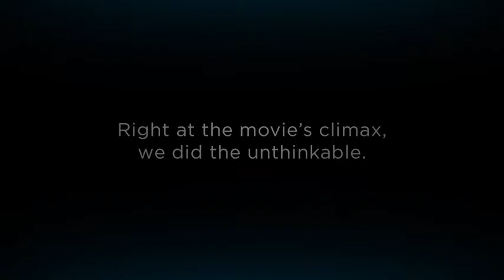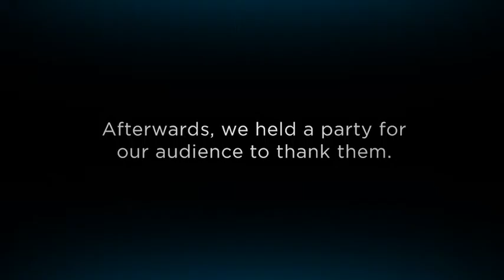TiVo Theater Stunt :90